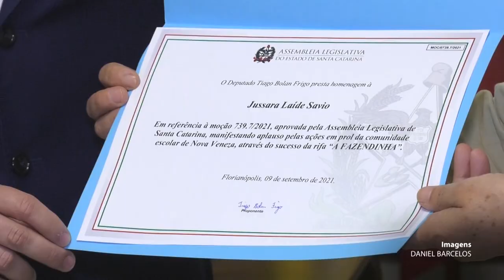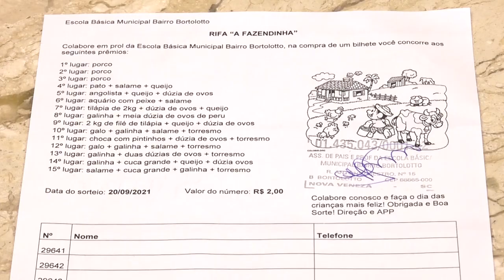É Notícia - Rifa “A Fazendinha” recebe moção de aplauso na Alesc - 09/09/21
A “Rifa da Fazendinha” que ganhou o mundo nos últimos dias, depois de ser divulgada durante uma sessão da câmara de vereadores do município de Nova Veneza, já vendeu mais de 32 mil números. O dinheiro arrecadado será utilizado para a festa do dia das crianças da Escola Básica Municipal do bairro Bortolotto. O deputado Tiago Frigo prestou homenagem aos dirigentes da escola